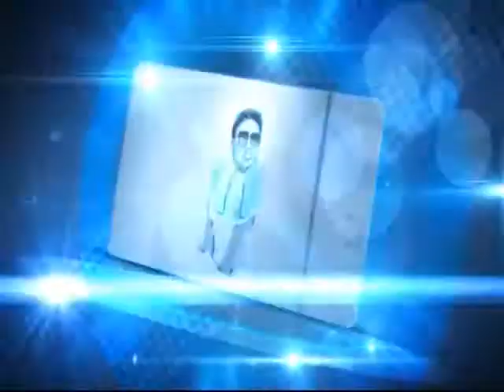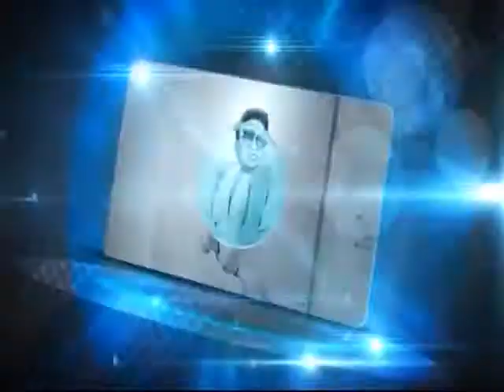Farsi negah 28102013